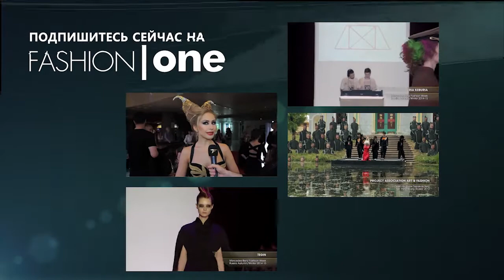Показ Ianis Chamalidy в рамках проекта Ассоциации в Царском селе 2013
Талантливый петербургский дизайнер Янис Чамалди представляет свою ассоциацию на тему Шекспира в Царском Селе в рамках Проекта Ассоциации. Одежда была создана под вдохновением от одной из классических пьес английского писателя.

"Fashion One" "Project Association" "Art&Fashion" "Open Air" "Art Show" "Янис Чамалди" "Ianis Chamaldy" "" "Tsarskoye Selo" "Царское Село" "российский дизайнер" "Проект Ассоциации" "Шекспир"